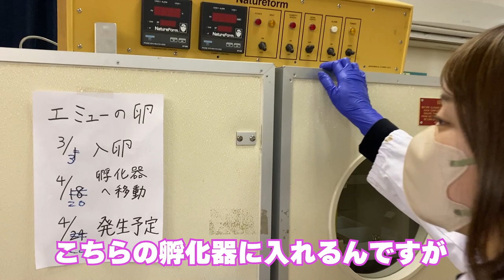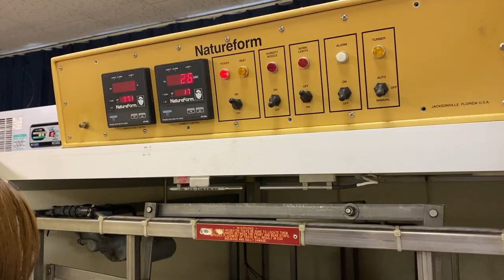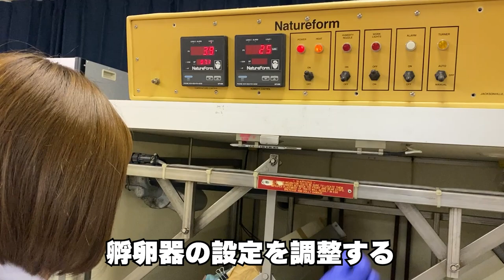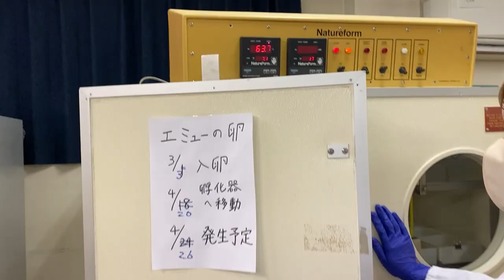はじめてのエミューの卵を入卵します！【美里オーストリッチファーム】エミューの卵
美里オーストリッチファームのエミュー、エム君とミューちゃん。
ついに待望の卵を産み初めまして、はじめての入卵作業です。
有精卵か、無精卵かはわかりませんが、産まれるといいな。